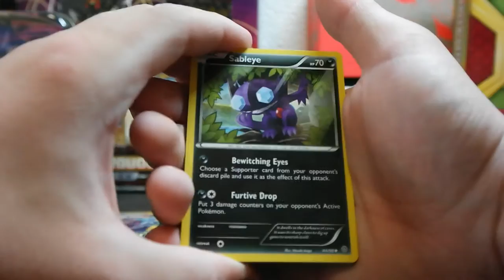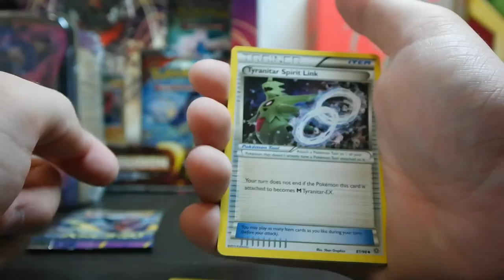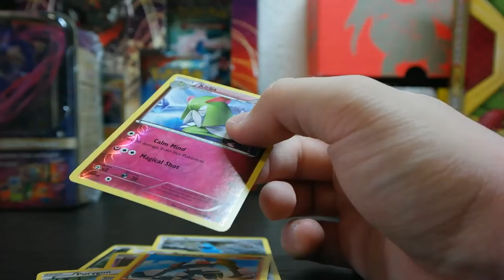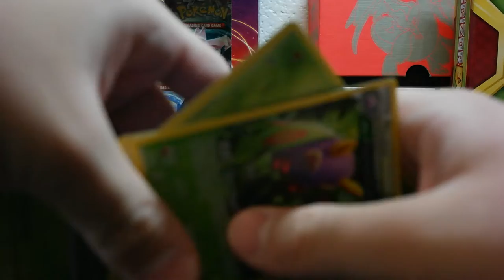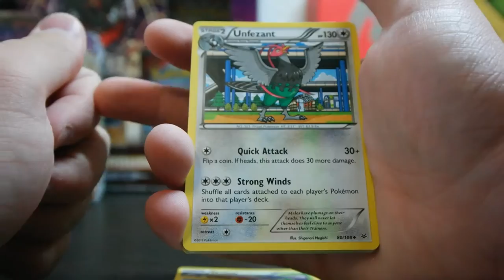TPO #40: Random Booster Packs